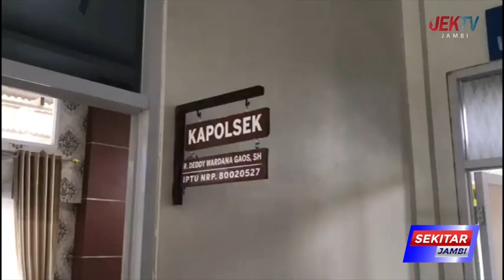POLSEK SUNGAI GELAM LAKUKAN PATROLI MALAM